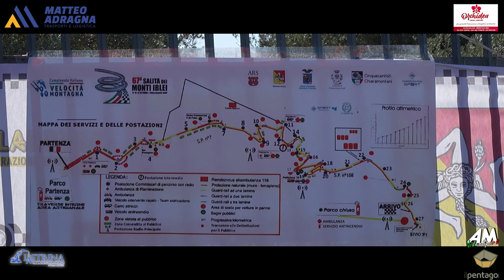Galea Noel PSG 67° Cronoscalata Monti Iblei 2024